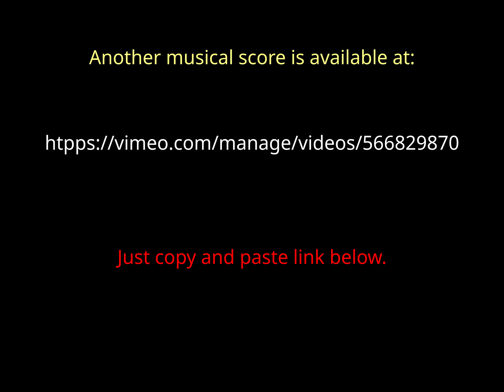X-Ray Oz - Another Musical Score